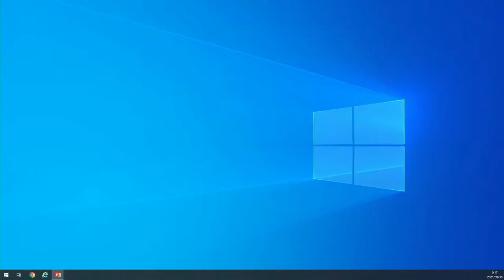「国際交流シェアハウスが作る！多文化共生社会！」李成一さん（ボーダレスハウス株式会社 代表取締役）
TBSラジオ「アシタノカレッジ」
【アシタノオシゴト学部】
「国際交流シェアハウスが作る！多文化共生社会！」
李成一さん（ボーダレスハウス株式会社 代表取締役）
山田さん,アシュリーさん（ボーダレスハウス住人）

パーソナリティ：キニマンス塚本ニキ

0:00　     放送前
8:15　　 オープニング
18:14　【TBSニュース】澤田大樹記者による自民党総裁選レポート
30:22　【今日の学びPART1】李成一さん
49:18　【今日の学びPART2】ボーダレスハウス住人の声
1:13:08　NIKKI`S Green English
1:20:24　【今日の学びPART3】リスナーの声
1:34:47　【今日の学びPART4】まとめの時間
1:42:37　【滋慶学園プレゼンツ あなたの夢はなんですか？】
1:54:16　エンディング
2:01:16　アフタートーク

楽曲はこちらでは反映されないのでラジオ放送でお楽しみください。
番組終了後には、YouTubeのみのアフタートークがあります！